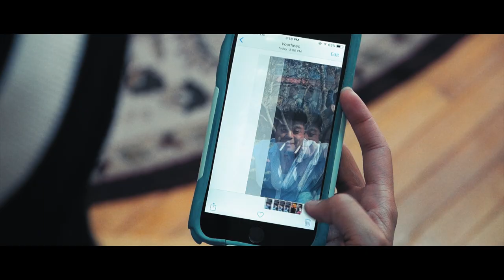Won't You Be Mine? (2024) | Trailer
A tough young woman, disillusioned by modern dating, reluctantly agrees to go on one last blind date before finally calling it quits.

When her last date turns out to be with a clueless idiot with delusions of Bruce Lee, she must decide whether to just throw in the towel or if true love really is worth fighting for.

STARRING
Stephanie Pham
Kage Yami
Jessica Day
Jackie SJ Kim
Leroy Nguyen
Hector Soria
Owen Hu

Joey Min

ACTION DIRECTOR
Leroy Nguyen

MUSIC
Bolo McTiger Thunder

PRODUCERS
Stephanie Pham
Joey Min
Leroy Nguyen

PRESENTED BY
Rising Tiger Films
Art School Dropouts

Leroy Nguyen

2024